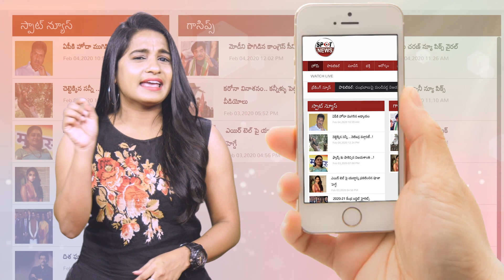Pawan Kalyan New Movie' VAKIL SAHAB' | Pawan Kalyan Latest News | 2020 Telugu Movies | Multiplex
pawankalyan

pawan kalyan new movie latest updates vakil sahab movie multiplex